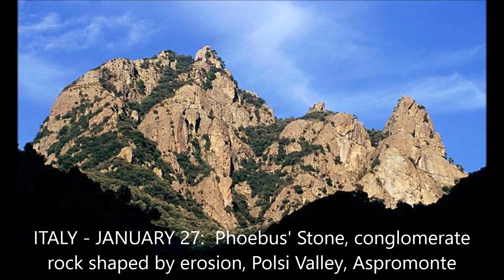ARBURU NATINO RAPPOCCIOLO